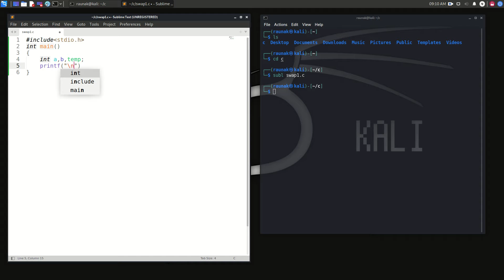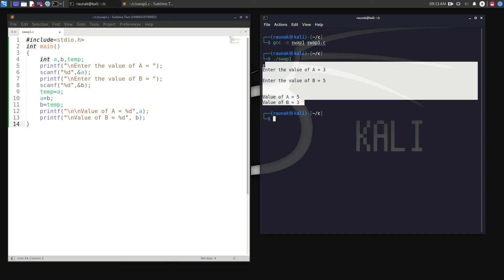C Program to Swap two numbers using temporary integer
In this video I will walk you through:
-How to code in C program
-Compile the C program in Linux terminal
-You can also observe the basic Linux commands in terminal like ls, cd, pwd, compile code

This channel is about (Programming). It is very helpful for beginners or new to programming/coding. I will cover lots of cool stuff such as (Basic Programming), (Linux) and (Programming Languages)

CHECK OUT OTHER VIDEOS TOO. Happy learning